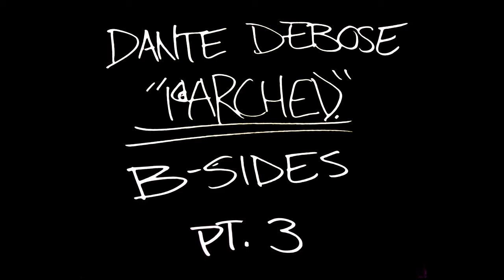Dante Debose - Parched B-Sides Part 3